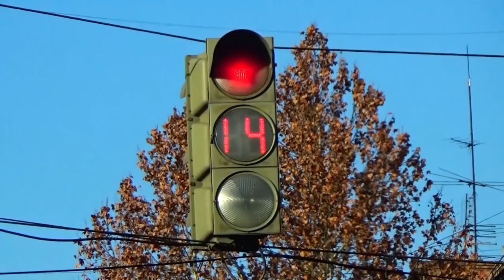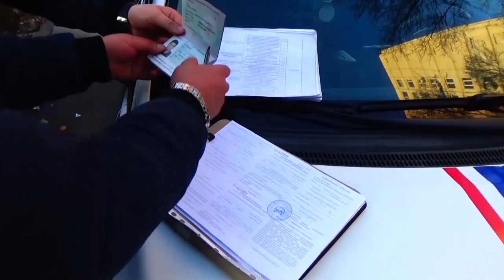ՃՈ-ի ուշադրության կենտրոնում էին կարգազանց հետիոտները